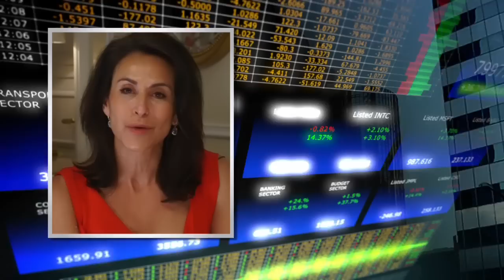Deborah Borda Short V5 H264 HQ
Los Angeles Magazine's "Big Shots" with Giselle Fernandez
Episode: Deborah Borda (Short Version)
McClureFilms.com